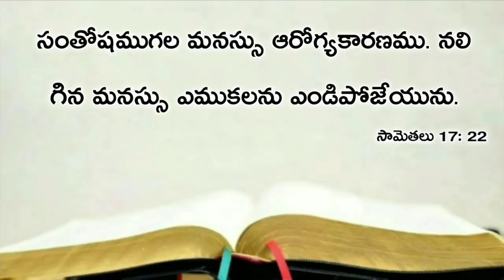Today's promise 27.06.2020